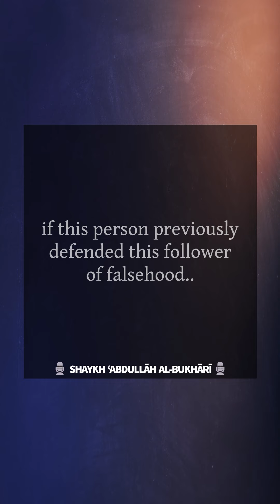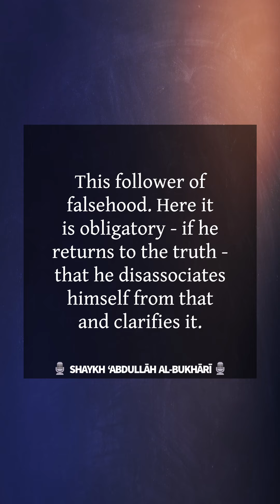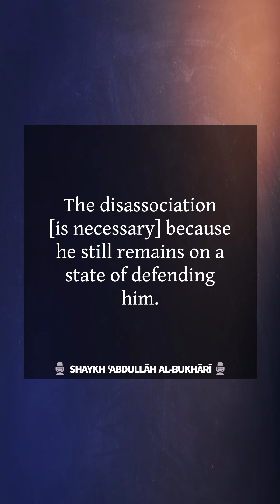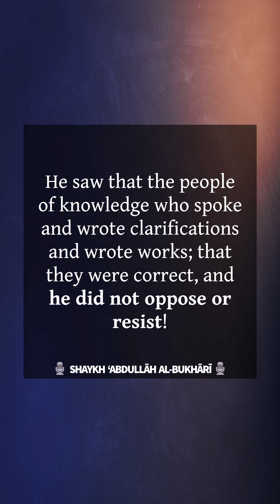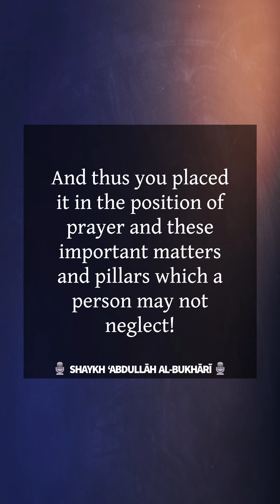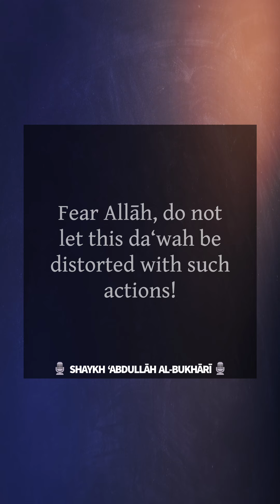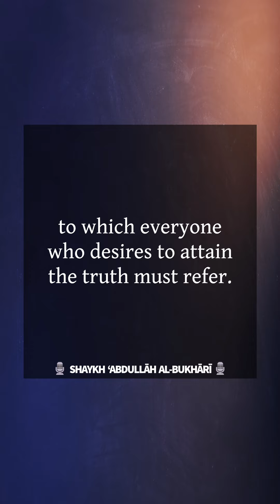Who said that every person must have a statement in matters of Fitan (tribulations)? - Sh al-Bukhārī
Beware who you take your knowledge from, because this knowledge is religion. Some trustworthy websites upon the way of the Salaf: